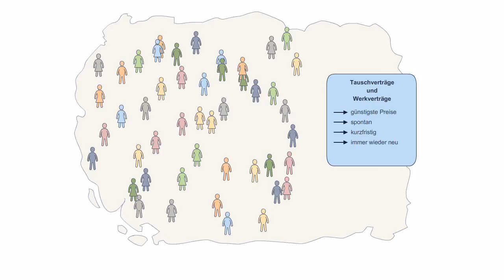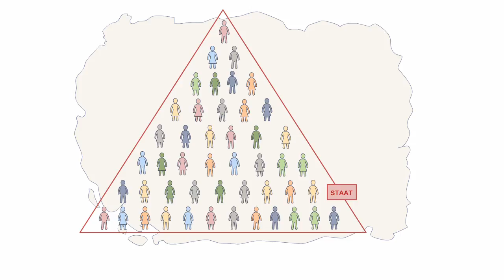Volkswirtschaftslehre - Markt und Hierarchie in der Volkswirtschaftslehre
Zwei unterschiedliche Koordinationsformen können prinzipiell die Lösung der Allokations- und Distributionsprobleme herbeiführen:

* dezentrale und wechselnde Tauschbeziehungen (Markt);
* zentrale Koordination durch Anweisungen in einer langfristigen festen Beziehung (Hierarchie).